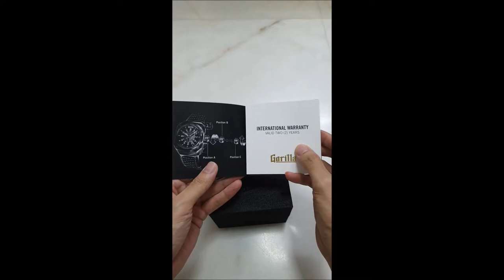Unboxing Gorilla Watch Fastback Titanium Galaxy Blue Bi-colour